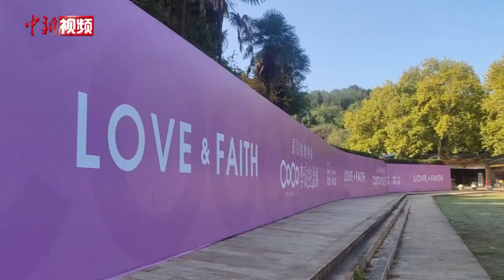歌手李玟安葬武汉 现场循环播放《想你的365天》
10月21日，著名女歌手李玟在武汉石门峰纪念公园下葬。众多粉丝到现场接李玟“回家”，公园内循环播放《想你的365天》。

2023年7月5日晚，CoCo李玟的姐姐李思林在微博发长文表示，李玟因抑郁症在家中轻生，经抢救无效，于7月5日与世长辞。

据了解，在武汉石门峰纪念公园内已设立李玟纪念展，并将于当日开幕。